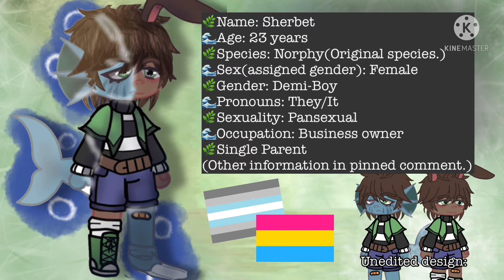oliwantsal0ver || They’re not really his type but I had already made them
They’re not really Oli’s type but I had already made them before I had seen Oli’s type.

🌿Name: Sherbet
🌊Age: 23 years
🌿Species: Norphy
(Original species which is basically part bunny when dry but part fish thing when wet.)

🌊Sex(assigned gender): Female
🌿Gender: Demi-Boy
🌊Pronouns: They/It
🌿Sexuality: Pansexual

🌊Occupation: Business owner
🌿Single Parent

🌊Hobbies: Art, Designing clothes, Walks in nature, Cuddling, Piano,

🌿Personality: Caring, Kind, Cuddly, Patient, Cautious, Overthinker

🌊Talents: Making Clothes, Playing 🎹